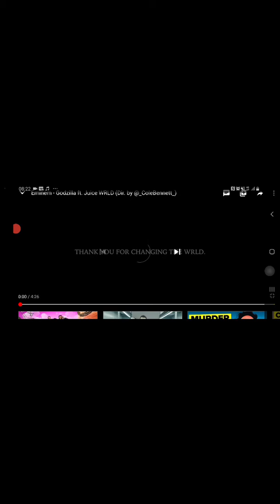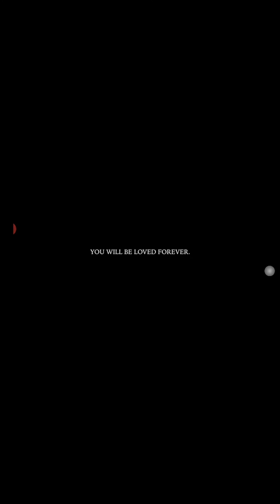Eminem feat JUIC3 WORLDS - godzilla NEW VIDEO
.big video sorry slim... I ow ya royalty but ya rich n I'm poor bitch